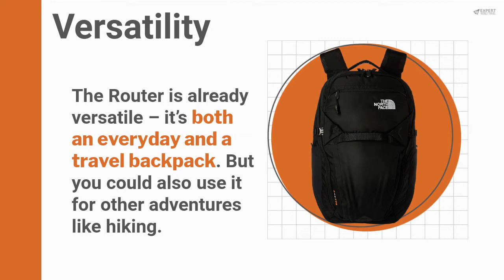The North Face Router Backpack Review: Commute & Travel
Want to know more about The North Face Router? Come read our detailed review of the backpack, and see if it's suitable for your needs!

North Face Router Backpack